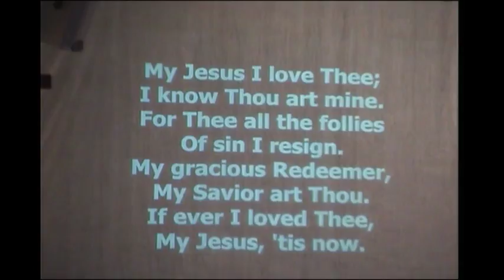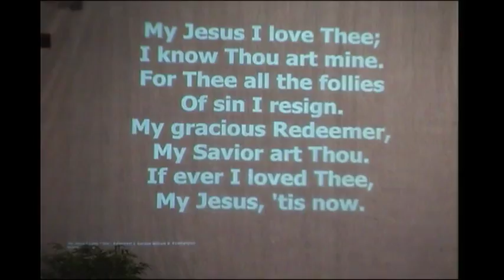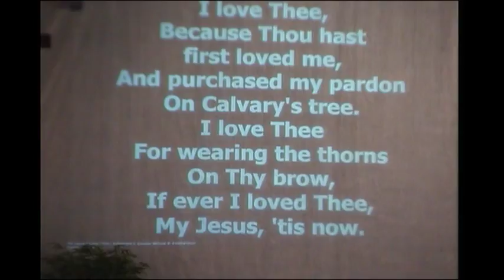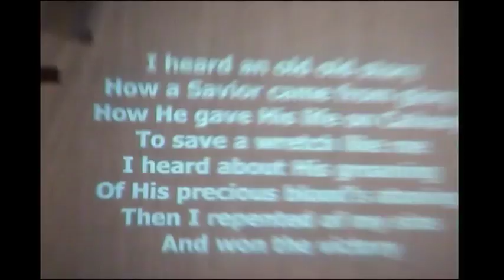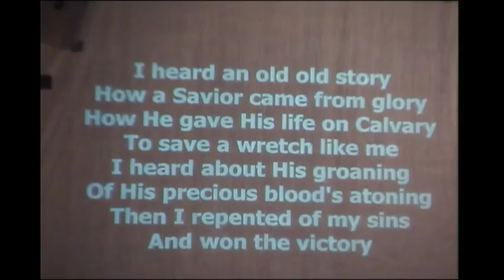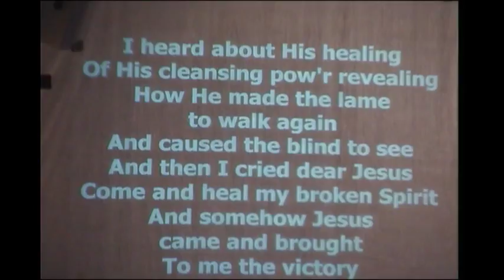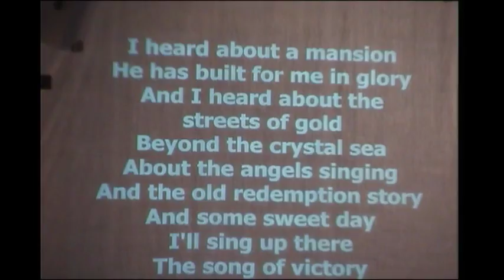March 12, 2017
"A Living Sacrifice"
Romans 12: 1-21
Pastor Jack Harpold